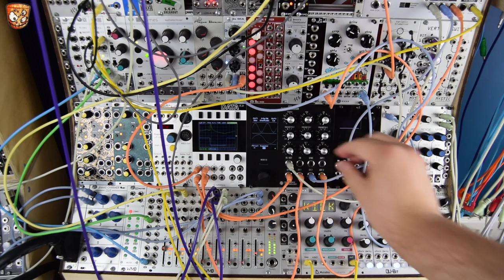Synthesis Technology - E352 2 Op FM Acid Electro Jam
Here's a jam with the E352 from Synthesis Technology (or Synth Tech). By now I'm sure you know the module is awesome and if not check out the links other E352 videos below.

Here I'm using the E352 in 2 Op FM mode with the FM modulation shown on the Mordax DATA oscilloscope next to the module. I've mixed a looping envelope and faster more percussive envelope before modulating the FM index (depth of modulation). There's also an accent out of my sequencer going to FM Ratio (tuning difference) to accent certain notes with different tones of FM. There's also a a slow looping envelope into the wavetable modulation. These all come from the Qu-Bit Contour. The sequence is from the killer Stepper Acid from Transistor Sound Labs which you can see top right in the video (just). I'm playing the sequencer in terms of starting and stopping and also manually stepping through steps while stopped. The E352 goes through the ZVEX Fuzz Factory and you can see me move the dry/wet blend manually throughout (it's never that wet, just added a bit of hair and grit in places). That then goes onto the Make Noise Erbe Verb before going into the WMD Performance Mixer. The Performance Mixer has an inverted envelope (the WMD MME) going into it's level modulation to create the side-chained affect against the kick drum. The Kick is the KICK mode on Braids from Mutable Instruments, the Hi Hats are from Mutable Instruments Peaks and the clicky percussion is also from Peaks but put through the WMD Geiger Counter. The rhythms are generated from the Stepper Acid clock going into a Chaos Divider from Tsyklon Labs.

More E352 videos